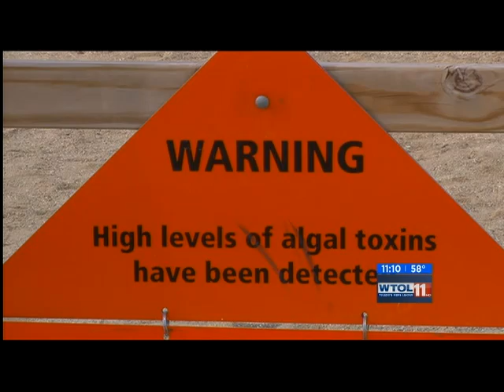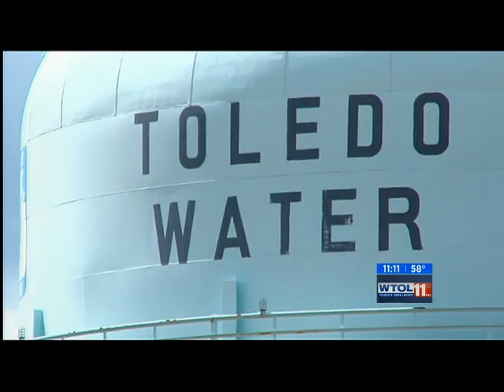Lake Erie Algae Forecast Update July 2nd, 2015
The likelihood for a severe algae bloom on Lake Erie is increasing because of heavy June rain.